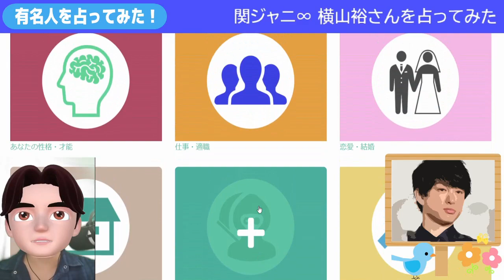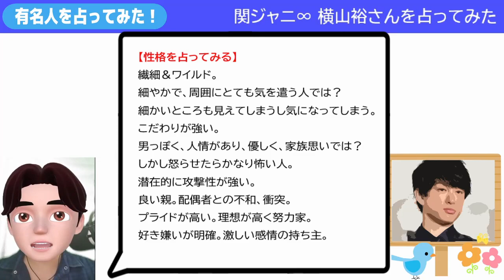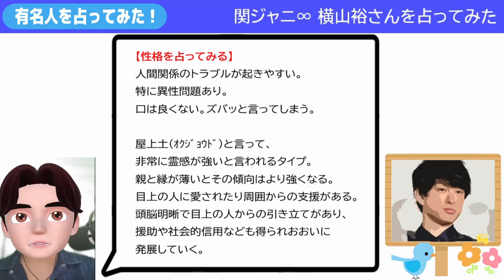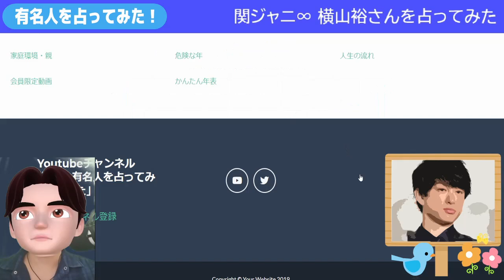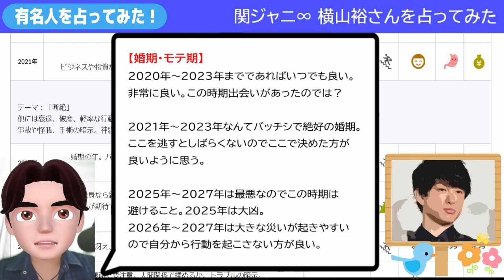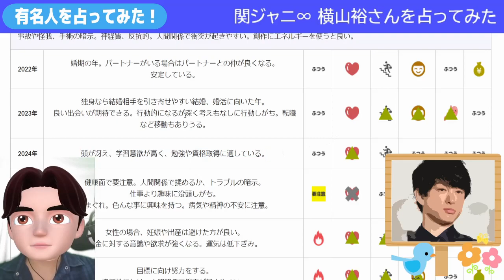関ジャニ∞ 横山裕さんを占ってみた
※この動画でお話していることはあくまで占いの結果です。
実際の性格などを表すものではありません。

もし関係者様で不快に思われる方、削除を希望される方がいらっしゃいましたら